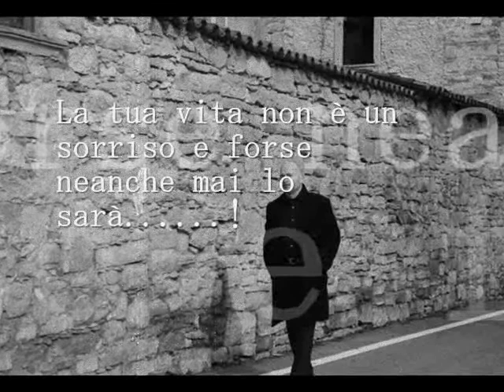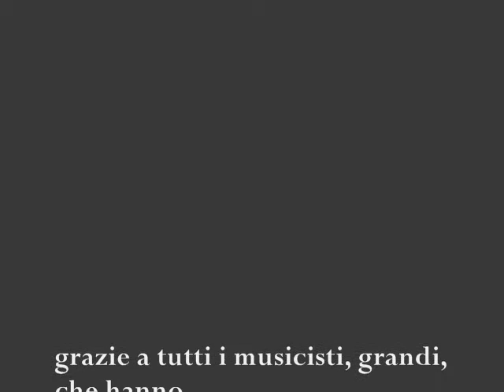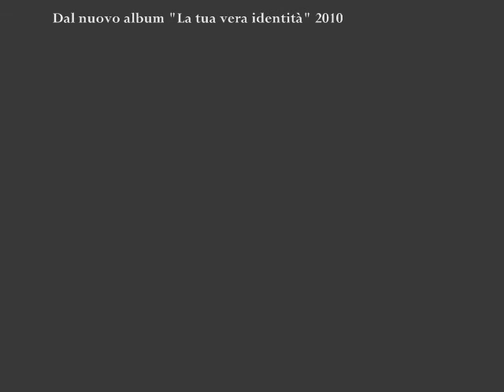La tua vera identità(versione integrale) - Pier Mazzoleni (Anteprima)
ESTRATTA DAL NUOVO CD "La tua vera identità".
Hanno suonato, tra gli altri: Pier Mazzoleni, Daniele Moretto, Massimo Scoca, Maxx Furian.
"sogni sempre, ma emozioni non hai, probabilmente è il resto di quel conto aperto...come un ruscello accompagnato scendi la montagna
e intanto pensi tu...vorrei carezze anchio
ma non mi posso sbagliare ho già capito questi occhi e queste dita
nervosamente tu cerchi un viso, in mezzo a mille quel tuo sorriso
quel che ti assomiglia come foglia è forse dentro a un campo
può darsi lo vedrai"...